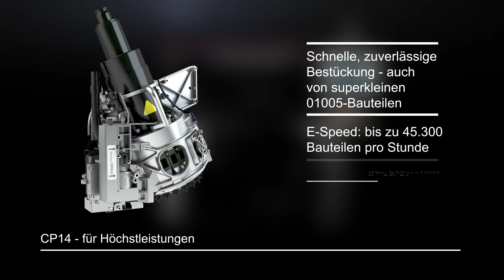E by SIPLACE Feature - Bestückköpfe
Beschleunigen Sie Ihre Produktion! CP12/PP Bestückkopf - der Maßstab bei Bestückkopftechnologien. Alles in Einem - Verwandelt einen einzelnen E-Bestückautomaten in eine vollwertige, hocheffiziente SMT-Linie.